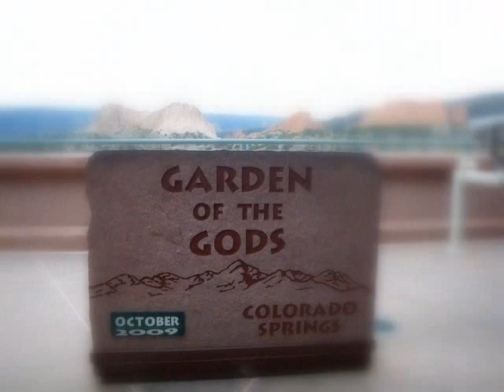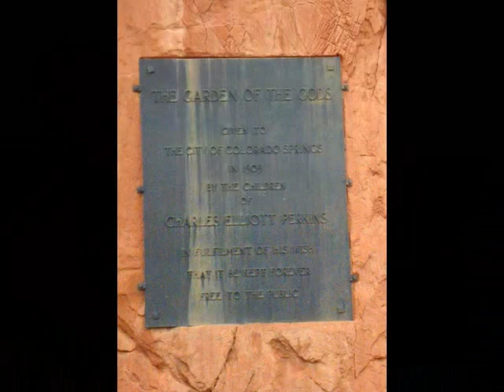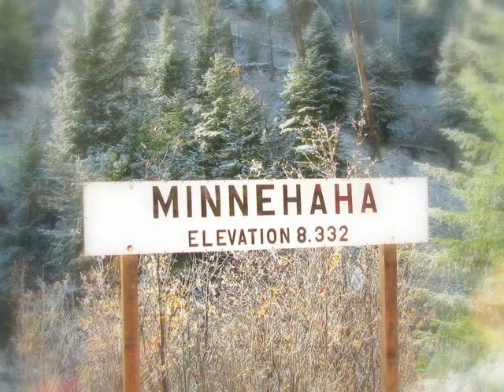Colorado Trip, Oct 2009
Our visit to see Colorado Springs